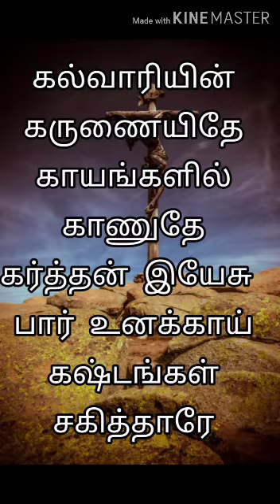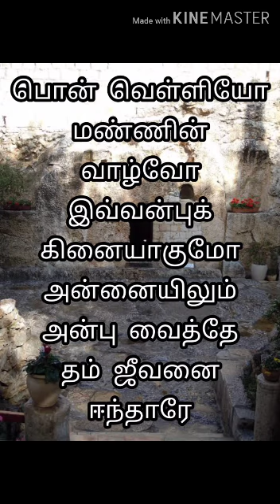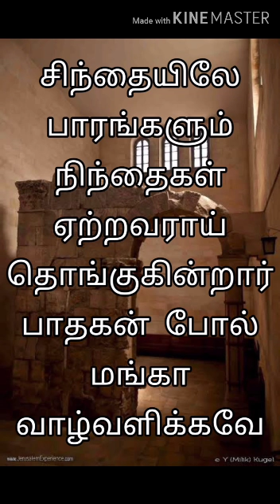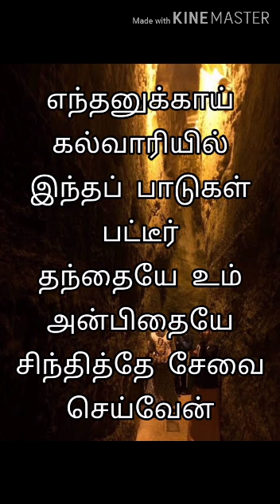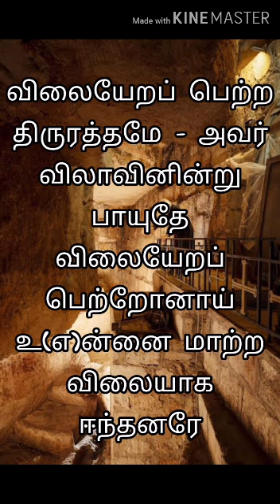கல்வாரியின் கருணையிதே காயங்களில் காணுதே